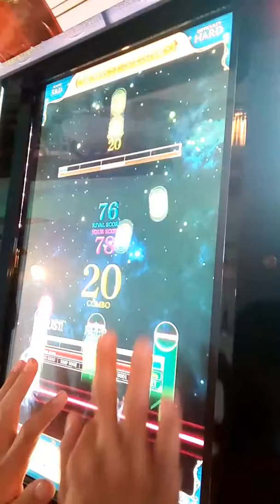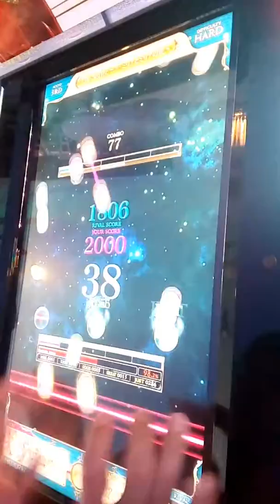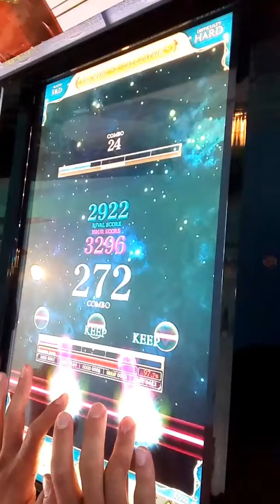[リフレク] 悠久のリフレシア The Sealer ～ア・ミリアとミリアの民～ (HARD)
TOMOSUKEさんの別名義曲が復活したのでプレーしました、押し損が出てしまったけどクリア出来ました。
PLAYER:S-I
PLAYOPTION:HARD GAUGE